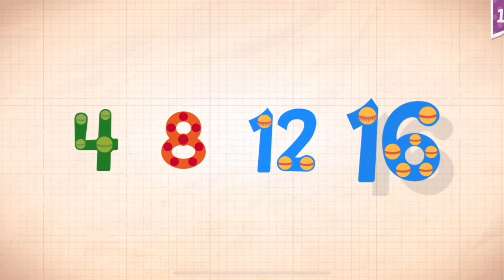Endless Numbers Learn To Count 1 to 10 Best App For Kids Count 1 to 50